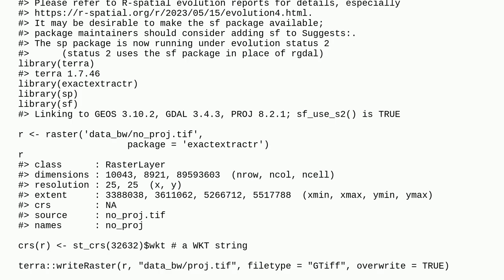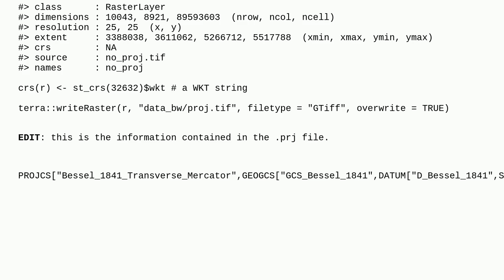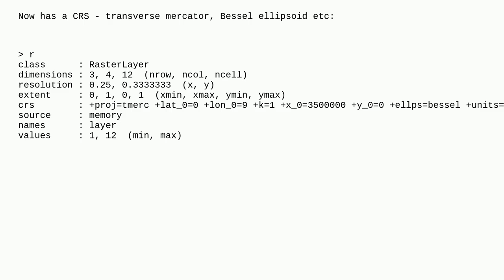Gis: Assign a CRS to a raster in R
Assign a CRS to a raster in R

A special thanks goes out to the community

  raster r coordinate-system